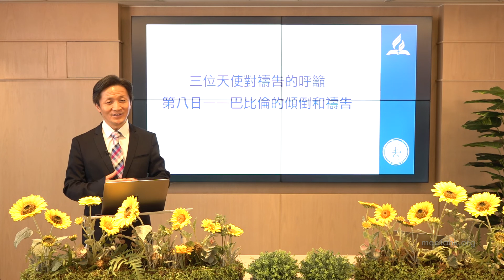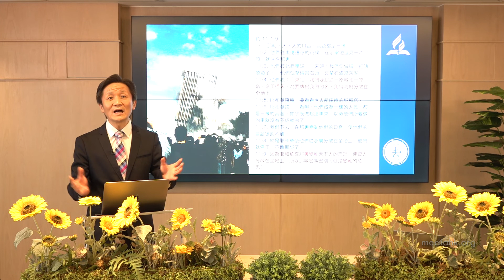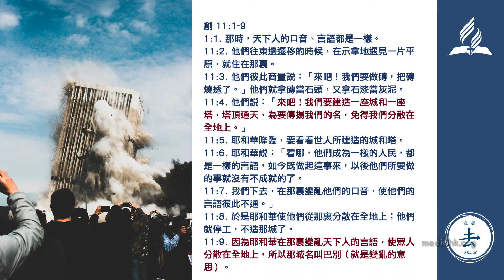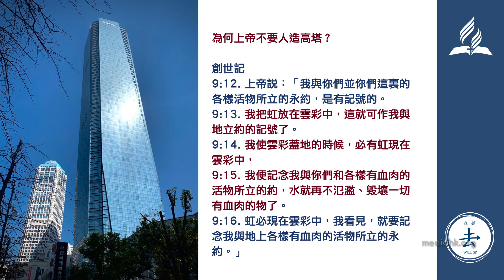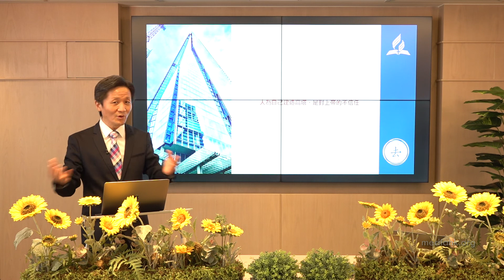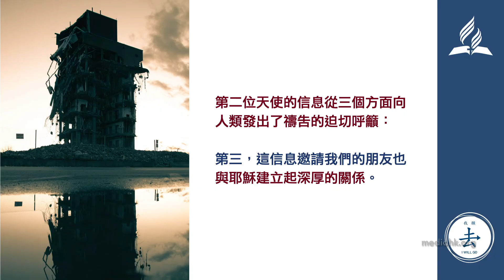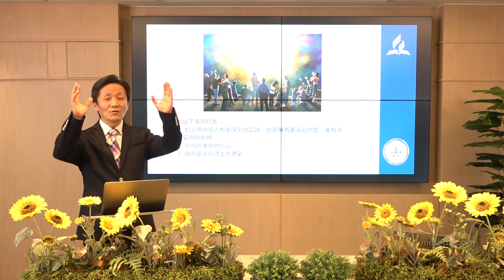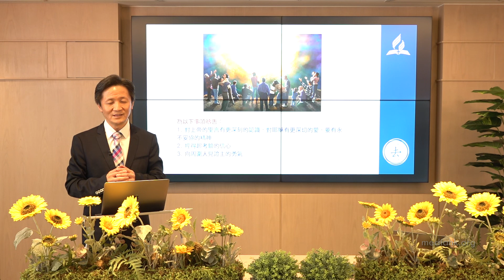2022年十日禱告（第八日：巴比倫的傾倒和禱告）